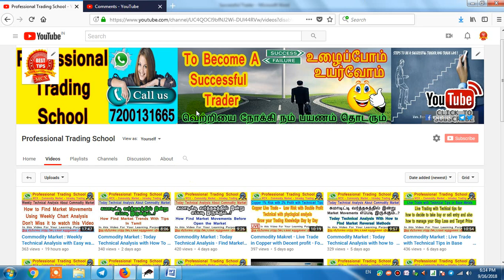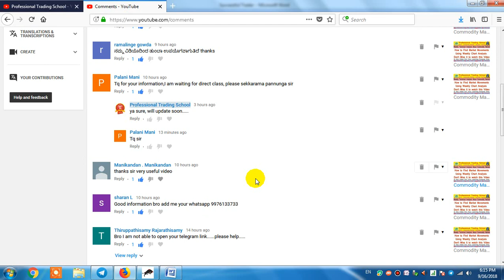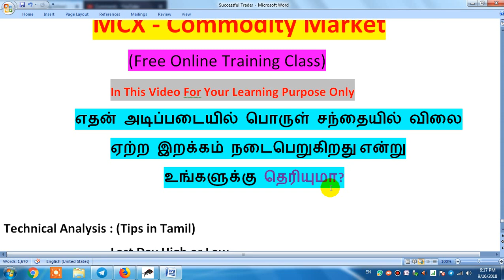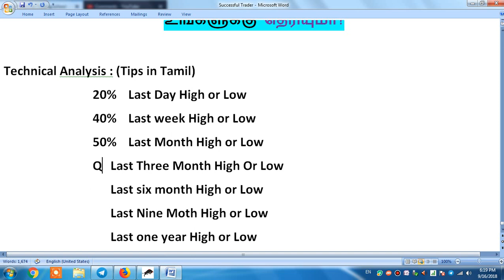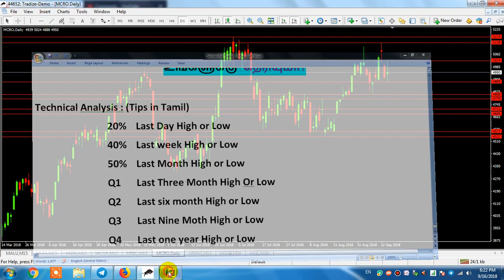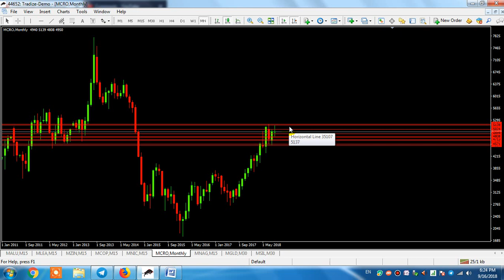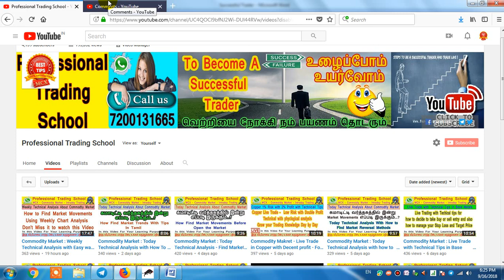Commodity Market : Free Online Training Class - For Beginners - Learning Purpose only - Part 2